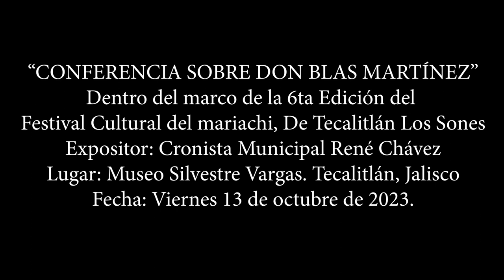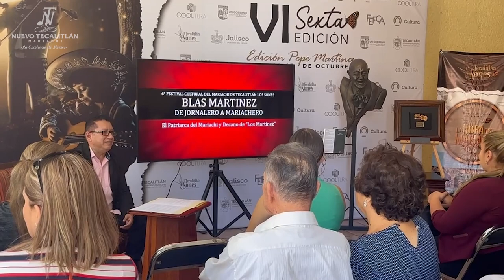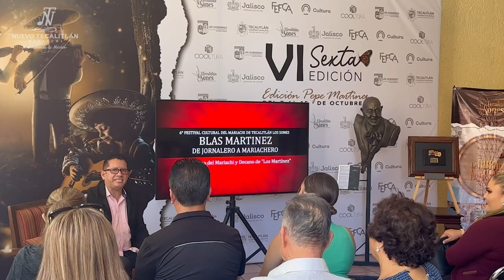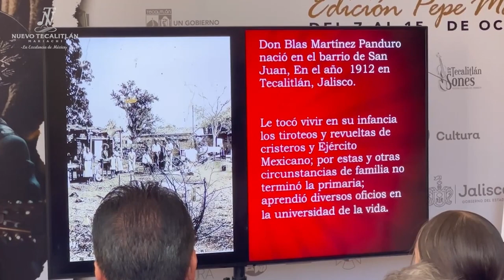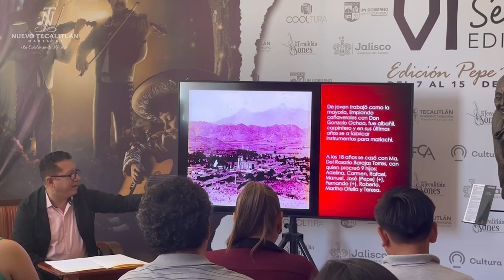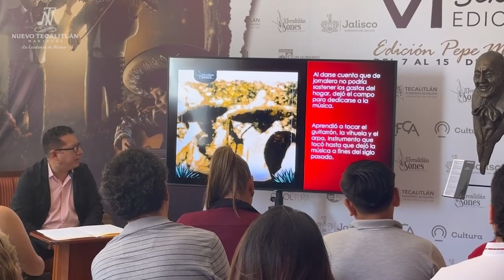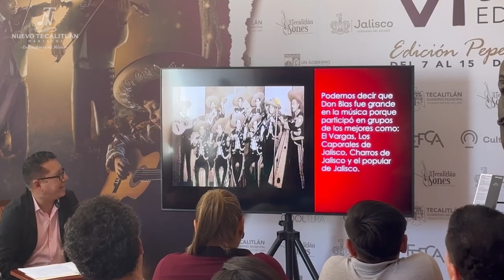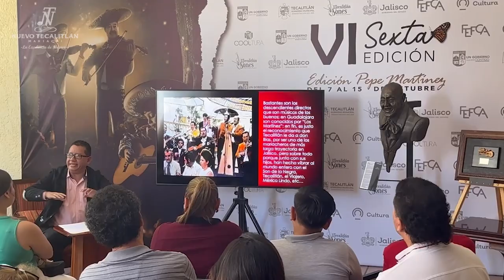“CONFERENCIA SOBRE DON BLAS MARTÍNEZ”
Dentro del marco de la 6ta Edición del Festival Cultural del mariachi De Tecalitlán los sones, festival cultural del mariachi
Expositor: Cronista Municipal René Chávez
Lugar: Museo Silvestre Vargas. Tecalitlán, Jalisco
Fecha: Viernes 13 de octubre de 2023.